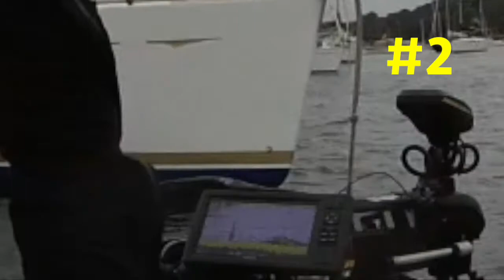2018 Hawkesbury BREAM | Steve Morgan Day 1 Highlights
Watch the condensed highlights from Steve Morgan's Day 1 on the Hawkesbury River, where his 5/5, 2.85kg limit landed him in the Top 10 for the day.

Fish caught on Cranka Crabs and Tiemco Stick Minnows.